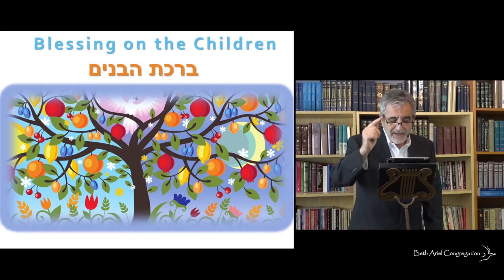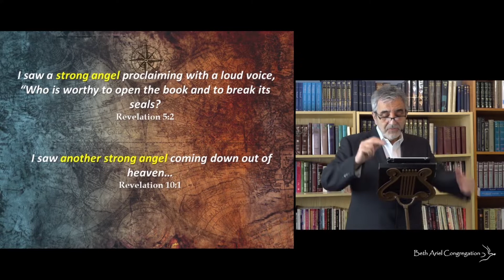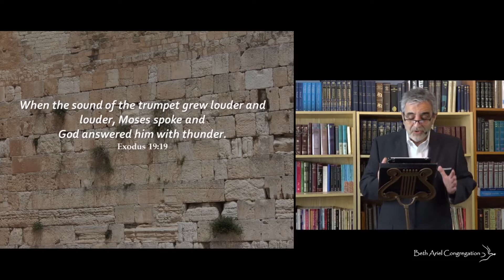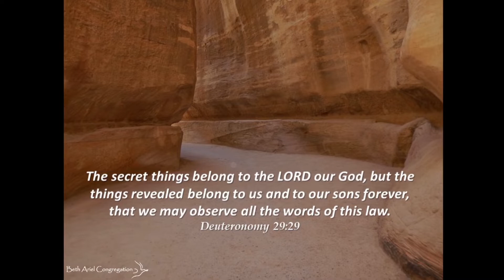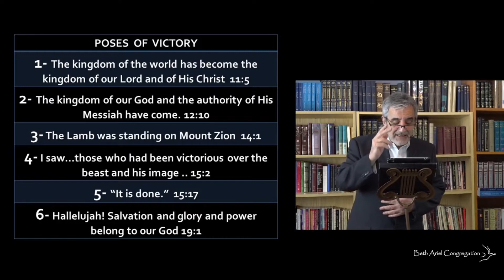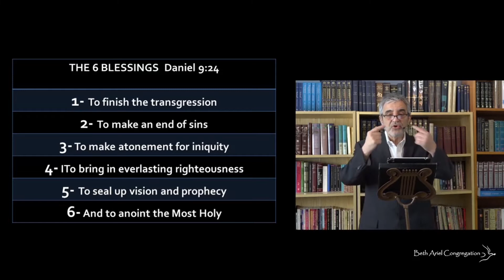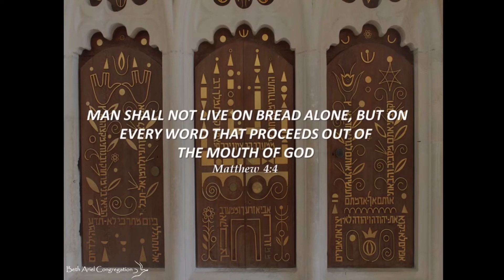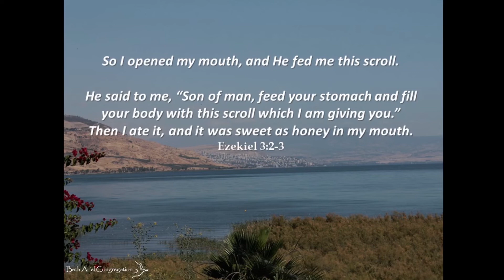Revelation sermon 20: "The Strong Angel and the Little Book" - February 27 2021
Revelation sermon 20: "The Strong Angel and the Little Book" with messianic leader Jacques Isaac Gabizon.